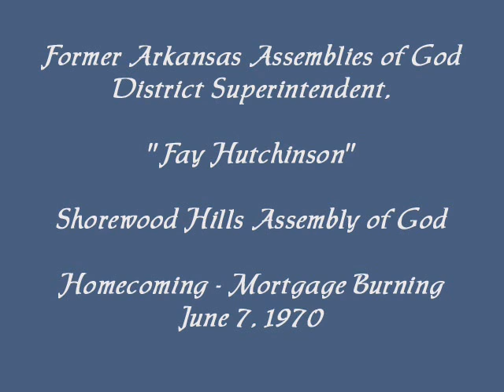Part 2 - "Fay Hutchinson", Arkansas Assemblies of God District Superintendent 1965 - January 1976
Audio with some pictures. This was recorded on Reel-to-Reel tape on June 7, 1970 at Shorewood Hills Assembly of God Church in Jones Mill Arkansas. The speaker is Rev. Fay Hutchinson, Arkansas Assemblies of God District Superintendent. Rev. Hutchinson served from 1965 to January 1976. The event was Shorewood Hills Homecoming / Mortgage Burning service.